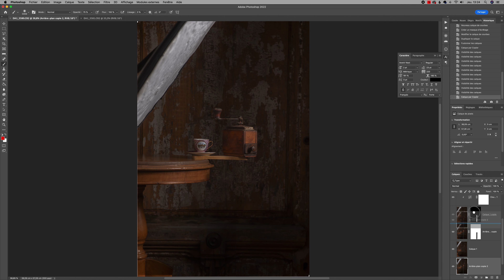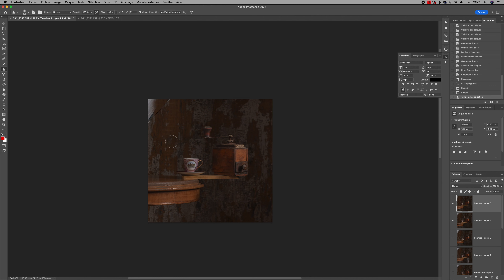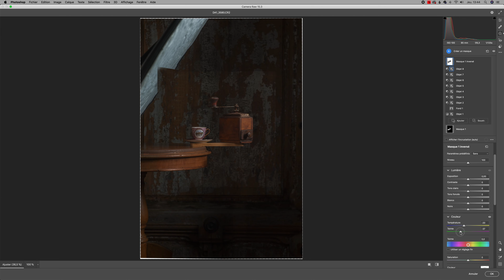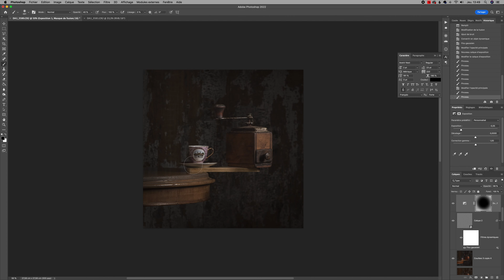CAFÉ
BACKSTAGE AND SPEED EDITING STILL LIFE